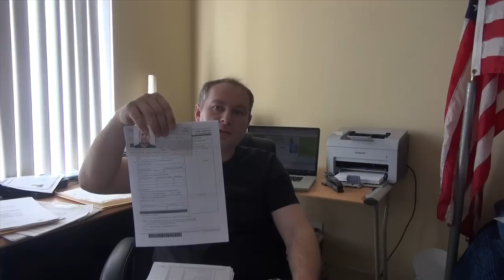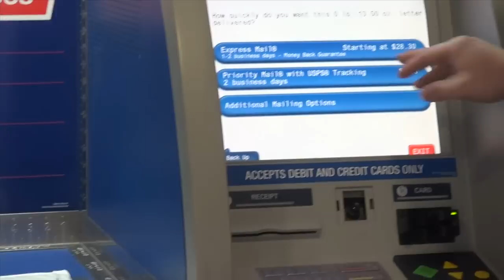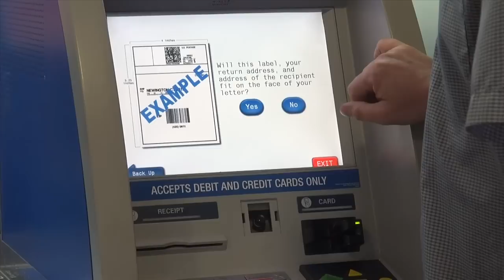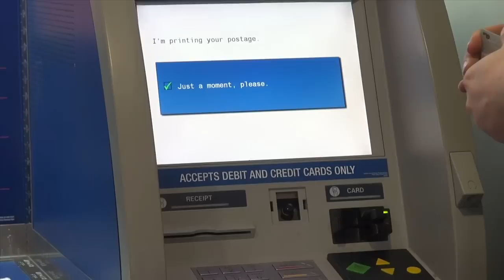VLOG #91 - Wysylamy aplikacje na Obywatelstwo Amerykanskie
Jest to pierwszy z kilku odcinkow poswiecony Naturalizacji